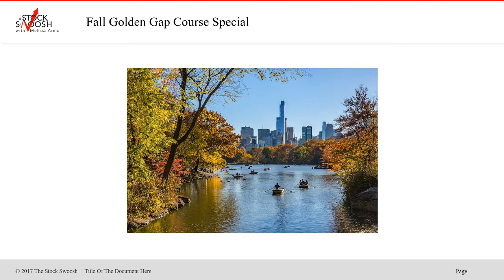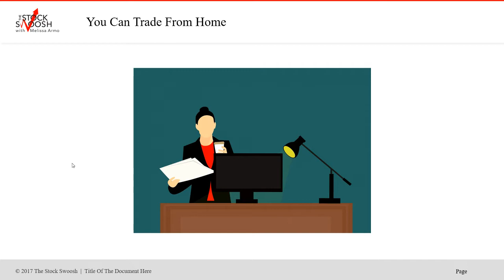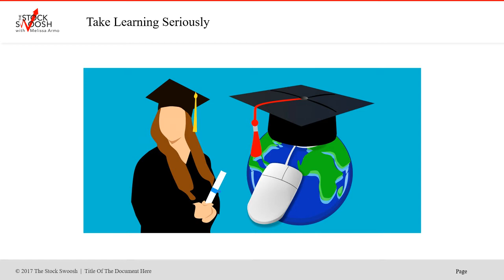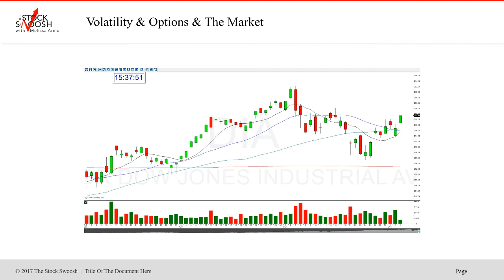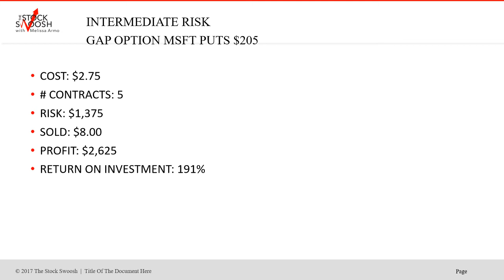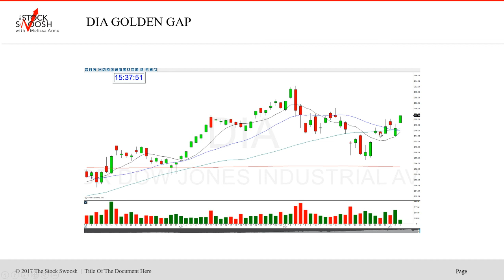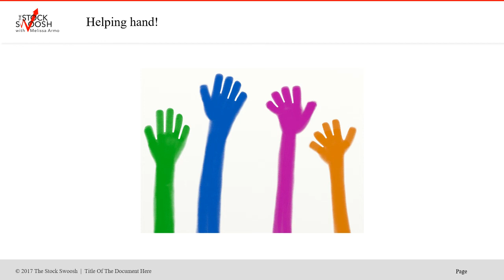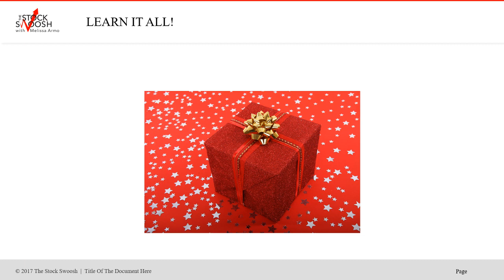Fall Golden Gap Course Special